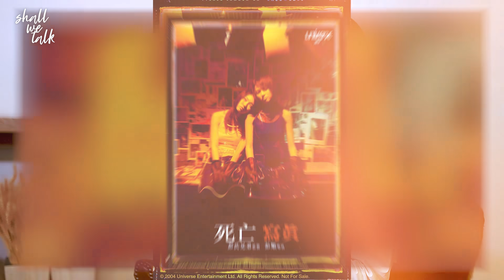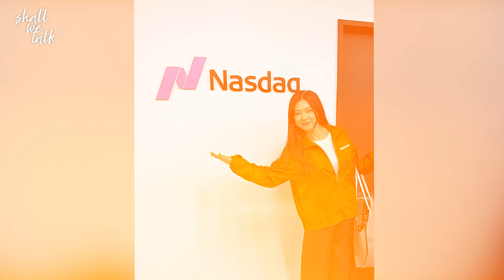老公大19歲呵護備至 女子組合成員變女強人 大馬窮家出身搬過30次屋 來港做歌星遇兩次詐騙 | 做上市公司老闆狂甩頭髮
Race 黃婉佩 坐早上七點機，由新加坡來港，到半山姊姊 Rosanne 家中安頓好，就來做訪問，做事有效率，這位前女子組合 2R 的長髮妹妹成員，現在是房地產女強人，公司在紐約上市，遞上卡片是CEO，今年四十歲，回到新加坡嫁了富商，有一女一子，她謙稱：「事業家庭都努力緊。」
笑容依然很好，廣東話仍很流利。
Race家中三姊妹，生於馬來西亞貧窮家庭，父母為了到新加坡做生意，她們一家搬了幾十次屋，終於有點錢，十九歲的Race和姊姊Rosanne來香港娛樂圈發展，卻遇上無良經理人兩次，終於在環球唱片出道，成為香港人認識的姊妹花2R。
後來她們退出娛圈各自發展，Rosanne嫁了牙醫，留港幫丈夫打理生意；Race則做過金融界，然後回新加坡向房地產發展，並結婚生子，故事曲折中帶點勵志，2R以前的代表作是《我們的合唱歌》，Race由童年講到現在，是一個極之懂得表達、有人生目標的時代女性，她有她的獨唱歌。